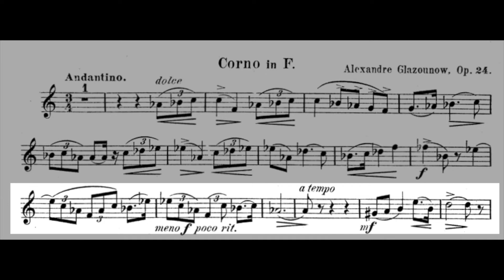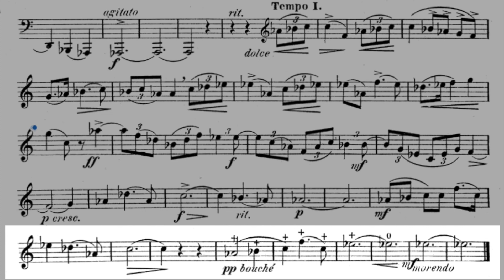Reverie (Glazunov) Karaoke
For Horn in F